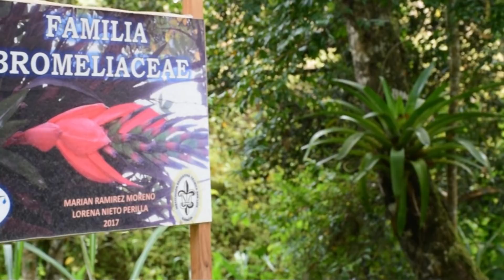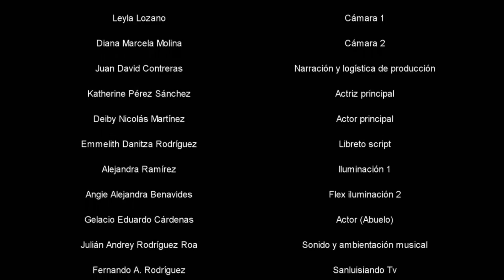Metamorfosis hídrica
Corto documental nominado en la temática ambiental "Proyectos Ambientales Escolares". Esta producción de la Institución Educativa San Luis de Garagoa.